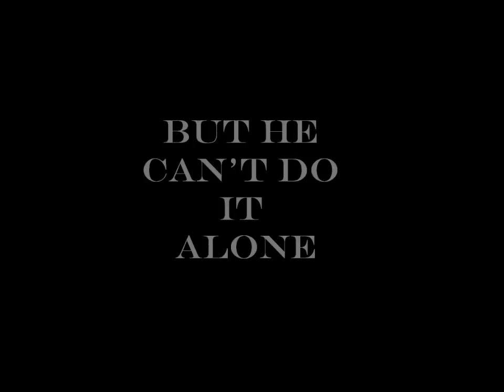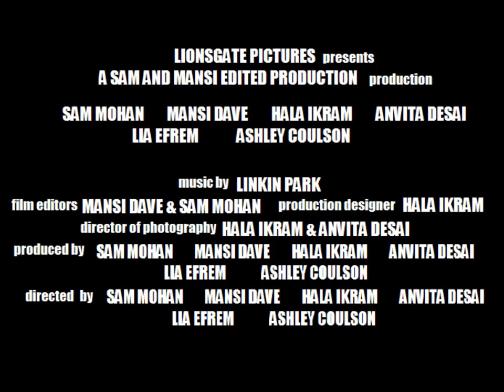The Giver Trailer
Some friends and I did this for our school project